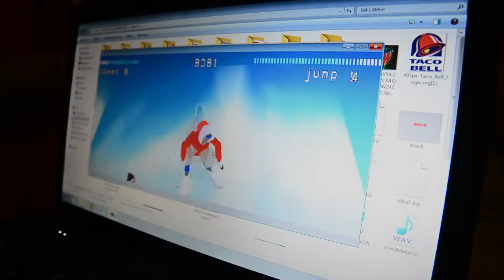Just an Awesome Week...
V.9 så stack vi till åre för en hel veckas Shred! av det blev det 25 GB filmmaterial som vi sedan lyckades klippa ner till 1 GB. Här är alltså drygt 5 minuter som speglar veckan! //Justus Krecker